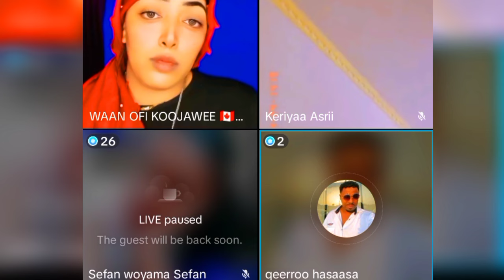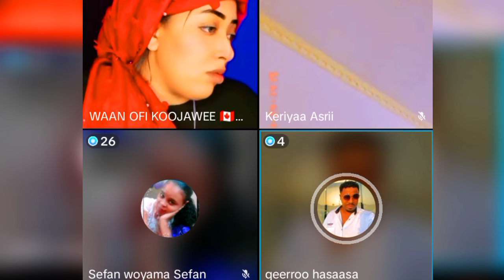Uuf😭Hadhaati Faxee Obboleti sudii kessati dalalan itti taphata jiraa naf birimadha jetii